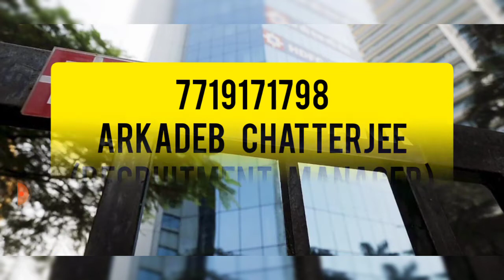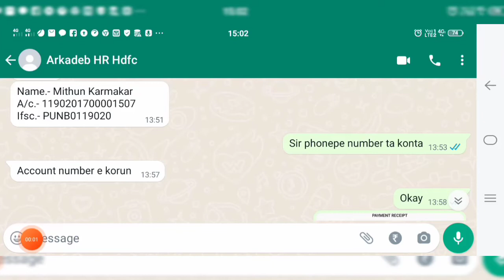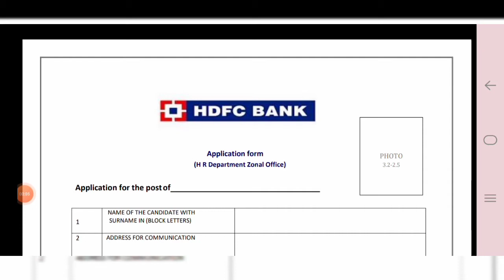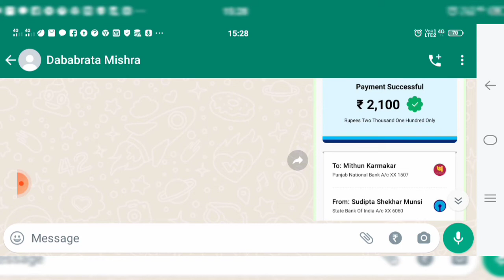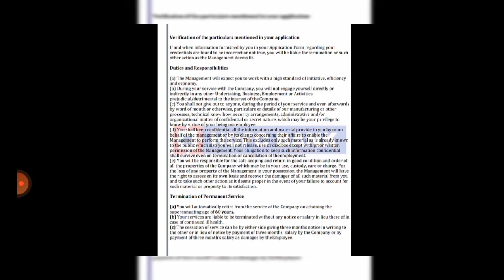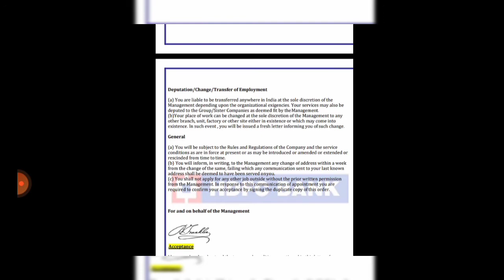Hdfc bank data entry operator job True or false 2022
would and Learning
Hdfc bank data entry operator job True or false|Hdfc bank data entry operator job True or false 2022

Hdfc bank Data Entry Operator job True or false|HdfcData Entry Operator job True or false in bengali |

Froud 2 man name and contact -

1) Arkadeb Chatterjee - Recruitment Manager
2) Debabrata Mishra -  Deputy Manager

This account number payment 2270 Rs

Name.- Mithun Karmakar
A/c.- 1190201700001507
Ifsc.- PUNB0119020

hdfc bank jobs for freshers in tamil,
hdfc bank jobs 2022 telugu,
hdfc bank jobs in chennai,
hdfc bank vacancy 2022 malayalam,
hdfc bank vacancy 2022odisha
Hdfc bank data entry operator job
Hdfc bank data entry operator job vacancy in Kolkata
Hdfc bank data entry operator job Apply online 2022